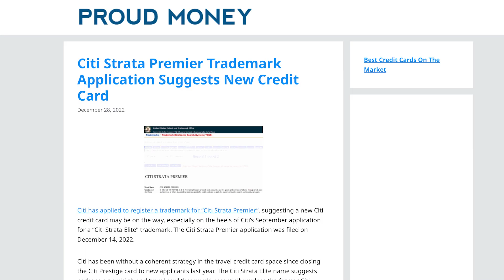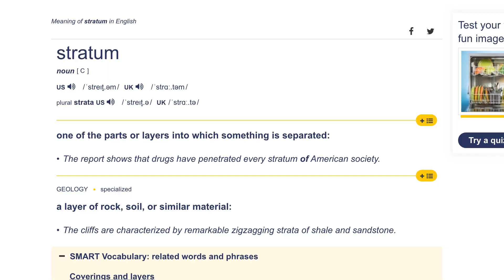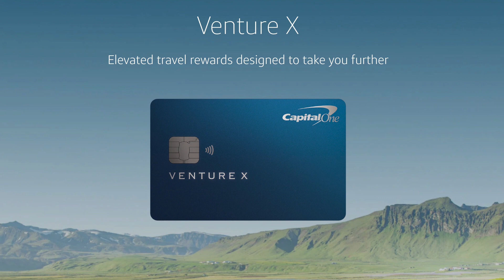Citi to Launch TWO New Credit Cards? Trademarks FILED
Citi has filed trademarks for what look like two new credit cards.